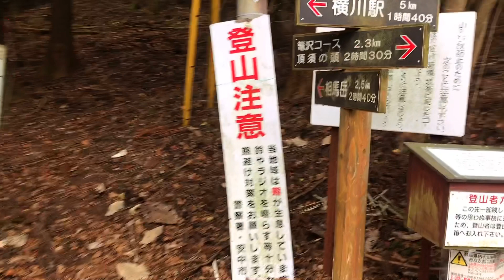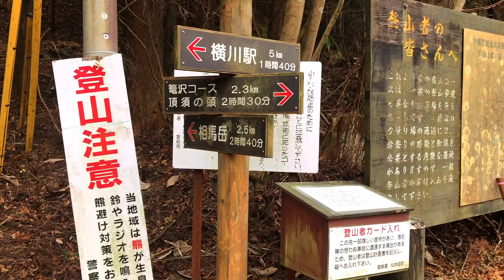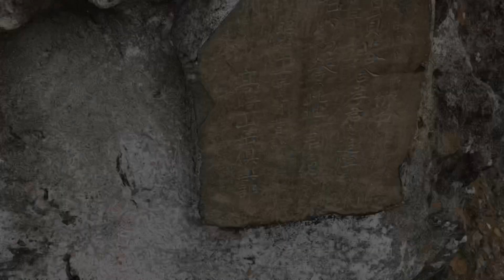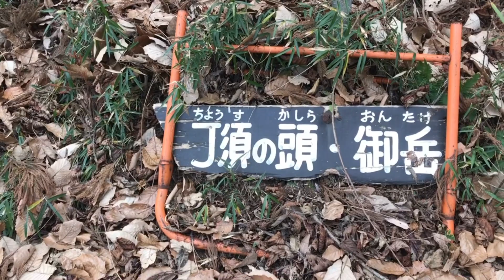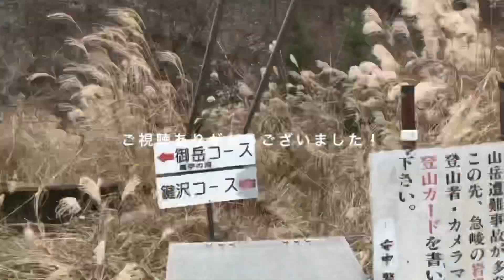【登山】裏妙義・丁須の頭へ〜国民宿舎から出発したら出たしからアスレチック感満載だった！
2020年12月14日 雪 のち 晴れ

裏妙義へ行ってきました。

国民宿舎〜丁須の頭〜横川駅のコース

朝の出発する時は雪でしたが、予報では10時頃から晴れていくとの事でしたが、
その時間には雪が降り丁須の頭まで行くと風も吹いて寒かったです。

相馬岳よりアスレチック感があって、おもしろかったです。